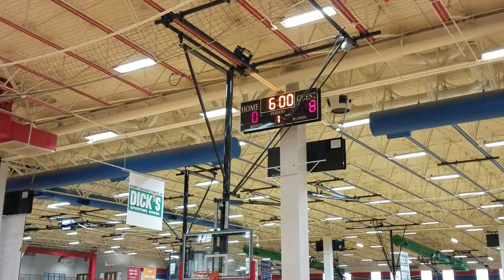Rockets vs. Mavericks (Richardson) - 9/29/18 - 2nd Quarter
Rockets lose to Mavericks (Richardson) 15-13
League:  Kindergarten Boys Division \C
Date/Time:  Saturday, September 29, 2018, 4pm
Location:  PSA1 – Red 1, Plano, TX